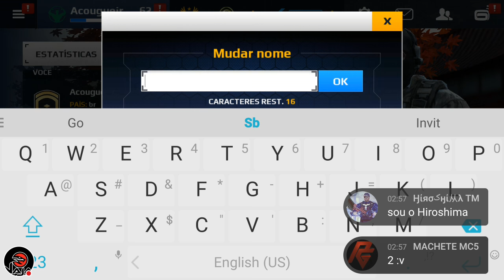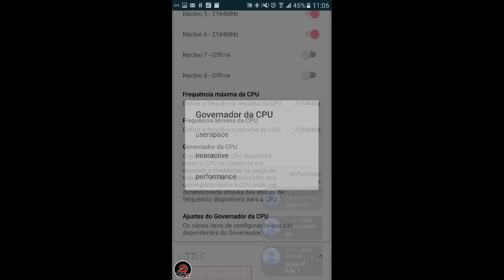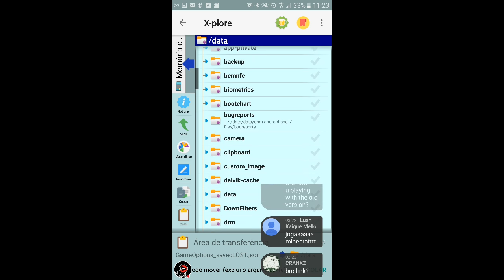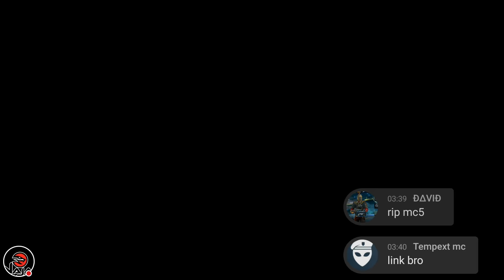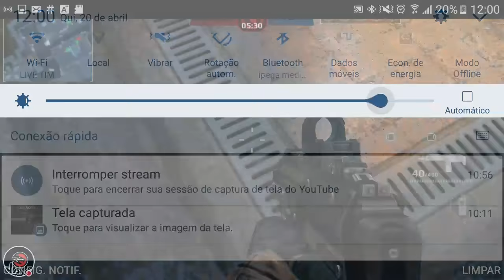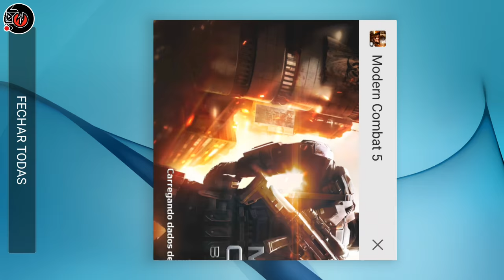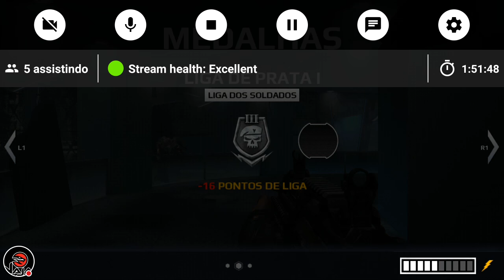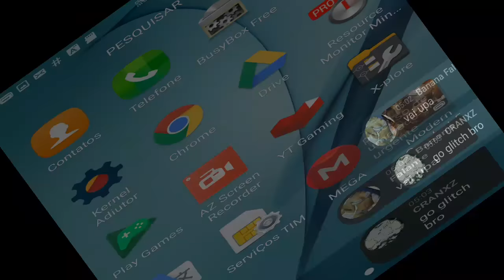Иαلα LIVE MC5 OLD